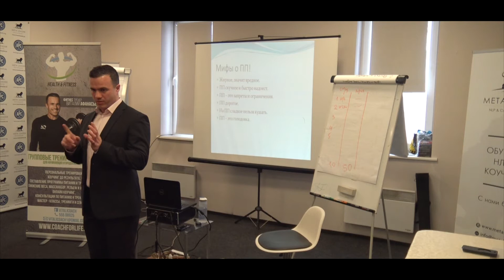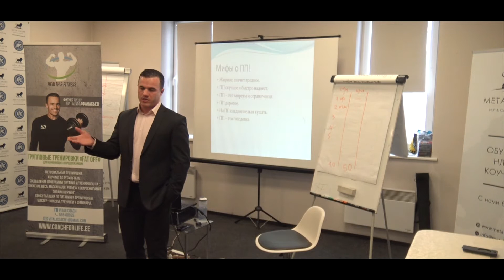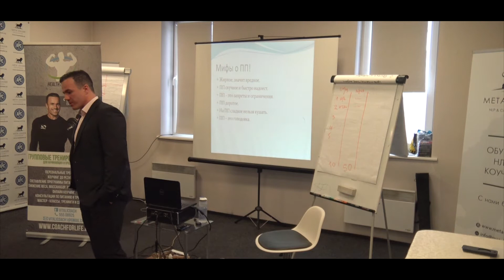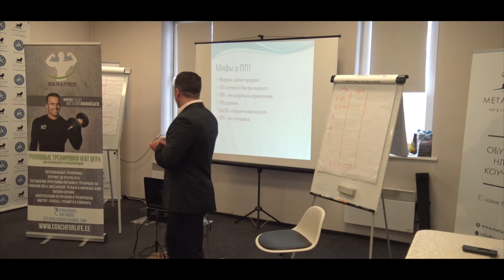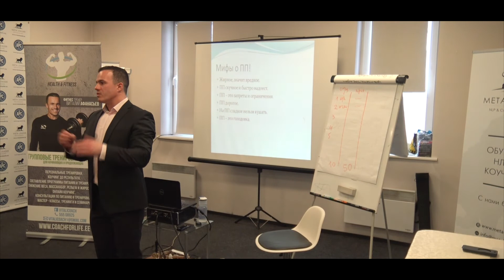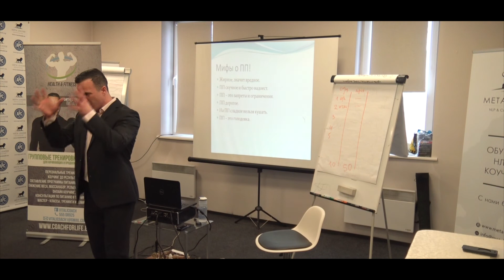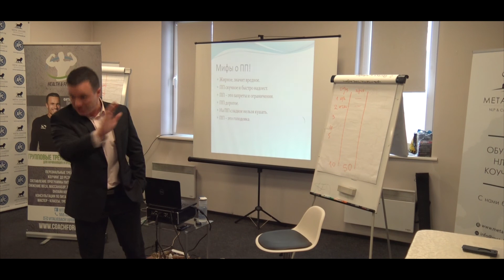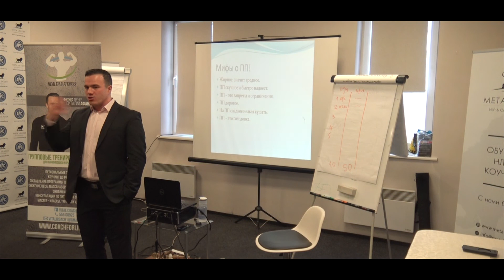Мифы о правильном питании.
Как и везде, в питании тоже много мифов. Часто, именно они, влияют на отношение человека к правильному питанию.
Отрывок с мастер-класса, который проходил 02.04.18